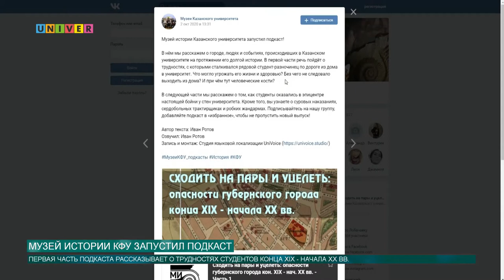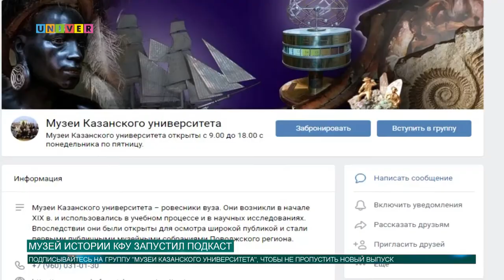Музей истории КФУ запустил подкаст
Сохранение окружающей среды -одна из важнейших задач человечества. Но к сожалению, ежедневно люди производят озоноразрущающие вещества, которые приводят к неуклонному истощению озонового слоя Земли. Своего годового пика достигла озоновая дыра над Антарктикой.